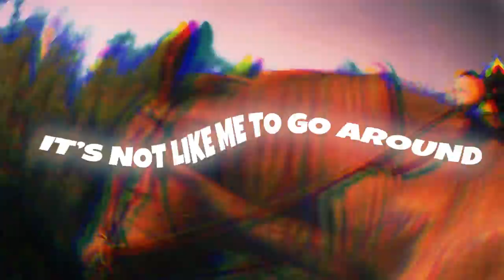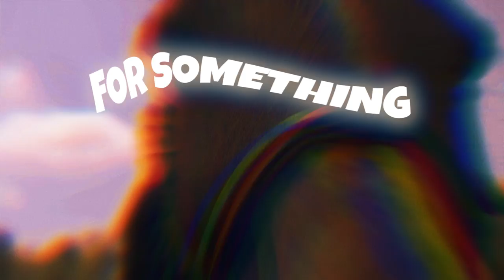Wes Mason - Something Real (Official Lyric Video)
This lyric video combines some of the outtakes of the original music video.

Executive produced:  Cindy Valentine for The Star Groomer LLC
Director/producer/editor: Luke Camozzi for Camozzi Films

Song written and produced by:
W.Mason/C.Valentine/Niko The Kid

Something Real Lyrics

(Verse1)
You act like, you’re so fine
Everything about you is a white lie
You come here, every other night
But you’re telling everybody it’s your first time

To meet somebody, whose happy to be themselves
Instead of somebody else

(Pre hook)
You’re looking for love and affection
But you’re going in every direction
Girl please leave me out of it
Cuz I don’t wanna get caught up

(Chorus1)
I’m just looking for something real ohhh
What’s your story what’s your deal ohhh
Girl please show me the way you feel ohhh
Cuz I’m just looking for something real

(Verse2)
Your games are time wasting
No, I’d rather playstation
Then spend my time chasing you
Chasing you, baby

I can see you’re an actress
But you really need practice
Cuz do you take me for a fool
For a fool, yeah

(Bridge)
Listen it’s not my style,
It’s not like me to go around faking a smile
Girl stop just be yourself
Why you gotta try to be somebody else

(Pre hook)
You looking for all this attention
You wanna show me what I’m missing
Cuz I don’t wanna get messed up, oh

(Break)
I’m looking, I’m looking, I’m looking,
Ah ah, I’m looking

Just looking for something

(Chorus3)
Could you be her, what’s your deal ohhh
Just surrender to how you feel ohhh

Label: The Star Groomer

Make sure to follow Wes on all social platforms: @wesmasonmusic